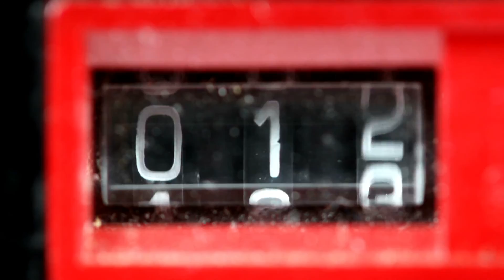Oakdale Update-December 2015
Oakdale Update is a monthly cable show hosted by long time Oakdale, MN resident Frank Orsello.  This program features interviews with city leaders and Oakdale residents.